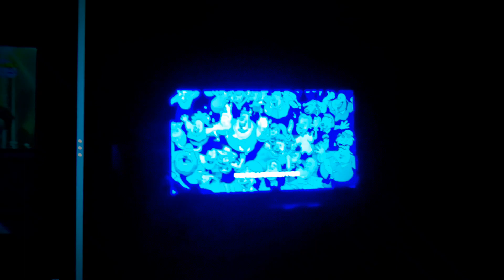February 17, 2023(2)